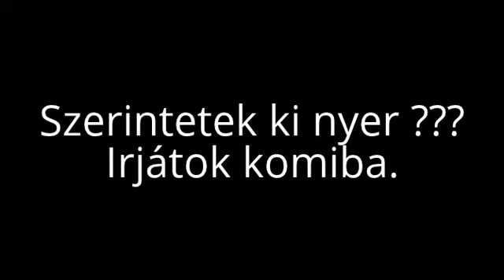FIFA 2014 world cup